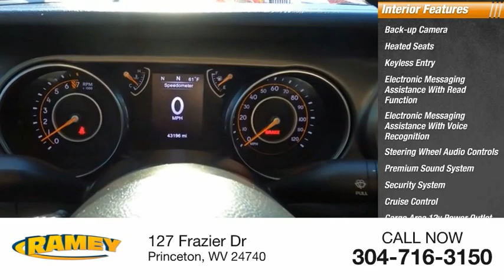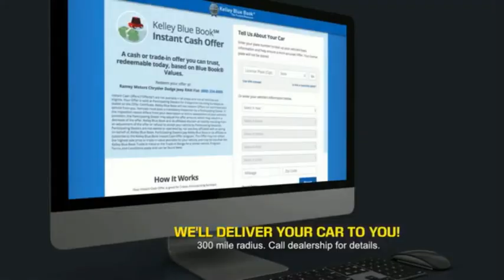2020 Jeep Wrangler Unlimited Princeton WV 2-211953A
2020 Jeep Wrangler Unlimited Sport S

Ramey Motors
127 Frazier Dr